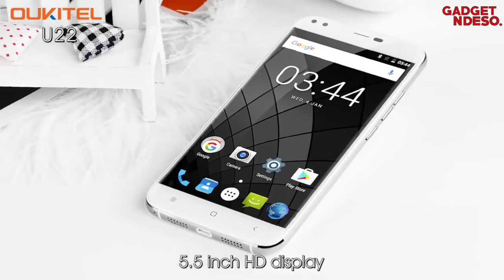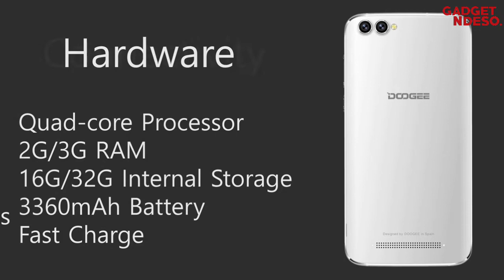5 Smartphone Terkeren Dengan 4 Kamera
Hai gan,
Smartphone dengan kamera ganda atau biasa disebut "dual kamera" memang bisa dibilang lagi trendnya ditahun 2017, berbagai kalangan produsen smartphone kini banyak mengikuti trend tersebut, bahkan tidak sedikit banyak yang telah membenamkan 4 kamera di produk smartphonenya.
Berikut Daftar dan spesifikasi singkatnya.

1. Oukitel K3
Layar: 5.5 inch, 1920 x 1080 pixels FHD
OS: Android 7.0 Nougat
CPU: MTK6750T Octa Core 1.5GHz
RAM: 4GB
ROM: 64GB
K.Depan: 13.0MP + 0.3MP ( SW 16.0MP + 2.0MP )
K.Blkg: 13.0MP + 0.3MP ( SW 16.0MP + 2.0MP )
Fitur: Fingerprint, Ambient Light Sensor, Gravity Sensor, Bluetooth v4.0, Micro USB 2.0, Wifi, Slot Card MicroSD, OTG
Koneksi: 2G/3G/4G
Batere: 6080 mAh

2. Oukitel U22
Layar: 5.5 inch, 1280 x 720 Pixel
CPU: MTK6580A Quad Core 1.3GHz
RAM: 2GB
ROM: 16GB + Micro SD up to 32GB
K.Belakang: 8.0MP + 2.0MP
K.Depan: 5.0MP + 2.0MP
Koneksi: 2G, 3G
Fitur: Fingerprint
Batere: 2700 mAh

3. Doogee X30
CPU: MTK6580 1.3GHz Quad Core
RAM: 2GB
ROM: 16GB + Micro SD up to 128GB
K.Belakang: 8.0MP + 8.0MP
K.Depan: 5.0MP + 5.0MP
Koneksi: 2G, 3G
Batere: 3360 mAh

4. Vernee X
Layar:  5.99 inch, 2160 x 1080
CPU: MTK6763 2.0GHz Octa Core
OS: Android 7.1 Nougat
RAM: 6GB
ROM: 128GB + Slot MicroSD Up To 128GB
K.Belakang: 16.0MP + 5.0MP
K.Depan: 13.0MP + 5.0MP
Koneksi: GSM 2G, HSPA 3G, LTE 4G
Batere: 6200mAh

5. Blackview S8
Layar: 5.7 inch, 1440 x 720 Pixel
CPU: MTK6750T 1.5GHz Octa Core
OS: Android 7.0
RAM: 4GB
ROM: 64GB
K.Belakang: 13.0MP + 0.3MP
K.Depan: 8.0MP + 0.3MP
Batere: 3180mAh

Tonton Juga:

link video